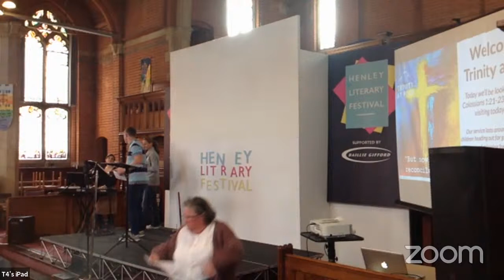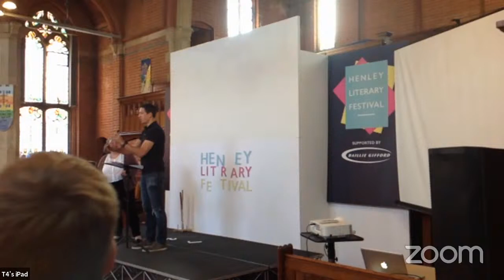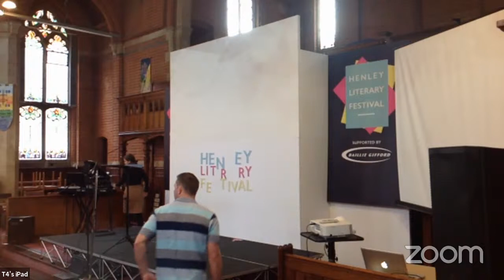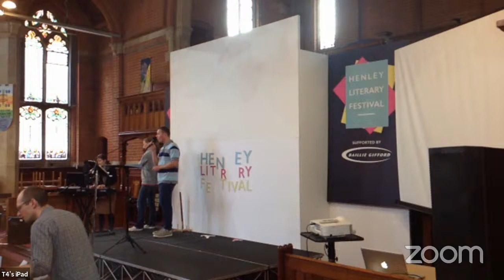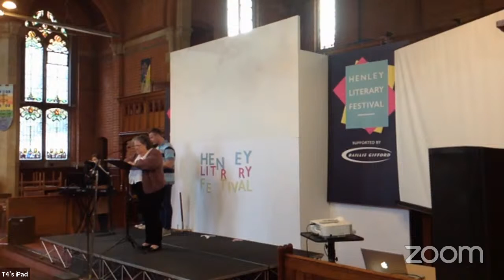Sunday 3rd October - Reconciled by Christ - Colossians 1:21-23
Join us for our Trinity at Four service, where we will be continuing our series in Colossians - Rooted in Christ. Sermon: Colossians 1:21-23 - Reconciled by Christ

Copyright: 1949 and 1953 Stuart Hine Trust CIO Stuart K. Hine Trust

God Speaks
Paul Sheely
Copyright: 2006 Emu Music Australia, Inc

Alex Nifong, Elvina M. Hall, John Thomas Grape
Copyright: 2006 Pay Me Please Publishing